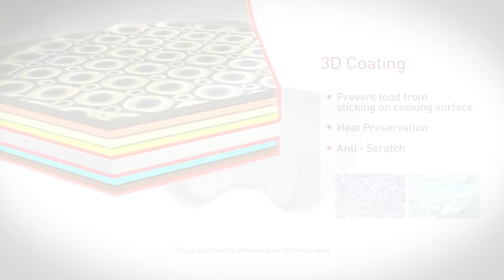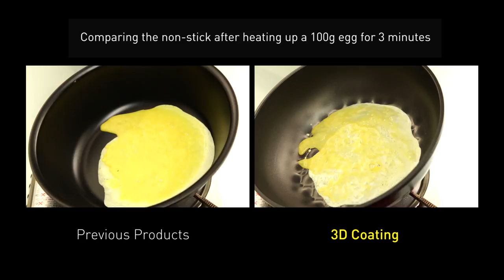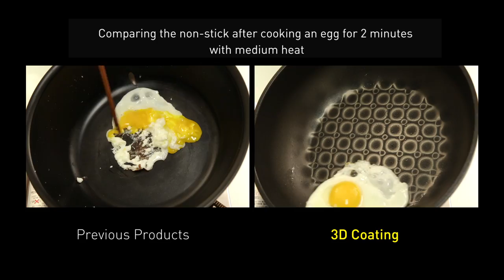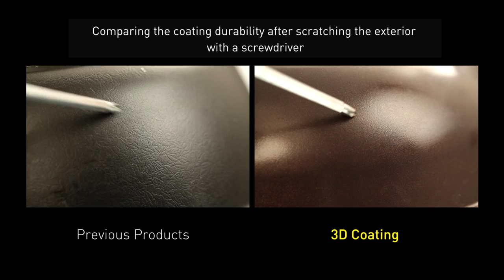La Cena 3D Coating Frying Pan Set of 4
Are you tied of cleaning your pan? Do you worry about the sticky burning residuals? Are you afraid of the Teflon over regular non-stick pans? All your concerns can be solved by La Cena 3D Coating Frying Pan.

La Cena is a world famous cookware manufacturer where products have been sold over the world. La Cena is popular for its high tech and user friendly features.

Features (demonstrated in the video):
- 3D Coating: Interior Coating (Anion, Ceramic) + Aluminum Body + Exterior Coating(Ceramic)
- 3D Coating is heat preservation and anti-scratch
- Non-stick under any temperature for easy cleaning
- Cook with less or no oil for a healthy life style
- Non-heat-conductive handle
- One step casting for durable use
- non-exudative glass lid

The set includes:
- 24cm fry pan
- 28cm fry pan
- 28cm wok
- 28cm glass lid